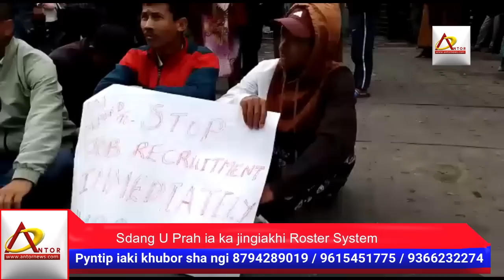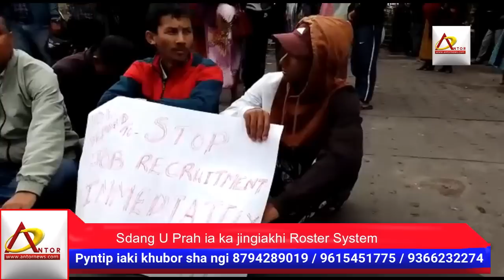Da u shylliah Siang ki MLA Prah ban khih Roster System hakhmat ka Additional Secretariat